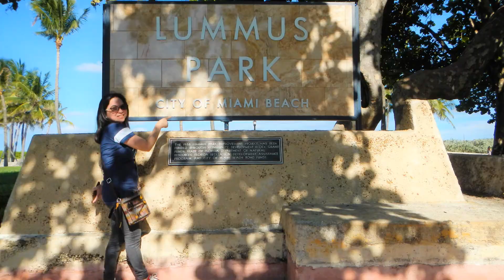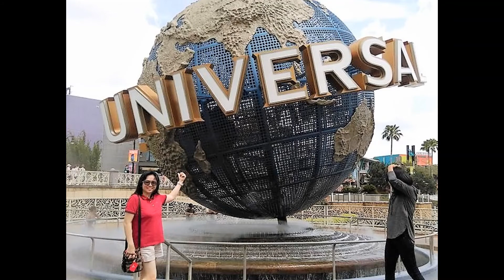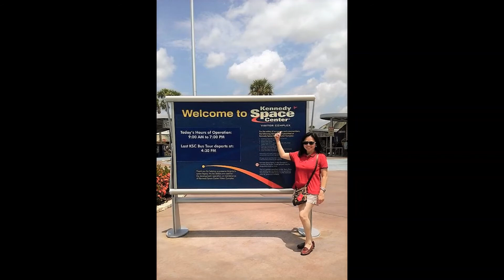Exploring Florida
Exploring Florida with Jan d'Explorer

Florida is the southeasternmost U.S. state, with the Atlantic on one side and the Gulf of Mexico on the other. It has hundreds of miles of beaches. The city of Miami is known for its Latin-American cultural influences and notable arts scene, as well as its nightlife, especially in upscale South Beach. Orlando is famed for theme parks, including Universal Studios and Walt Disney World. Don't forget to visit NASA while you're in Florida...